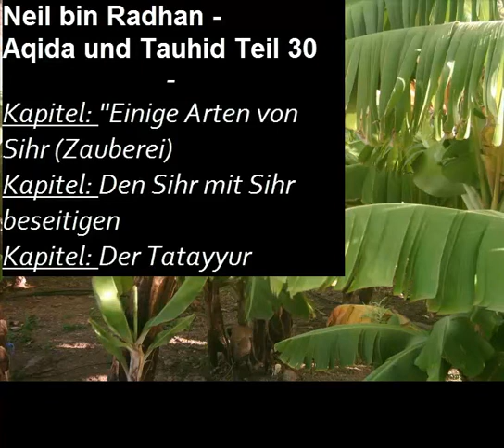Neil bin Radhan - Kitab At Tauhid 30.3 | Wahrsager und andere solcher Art